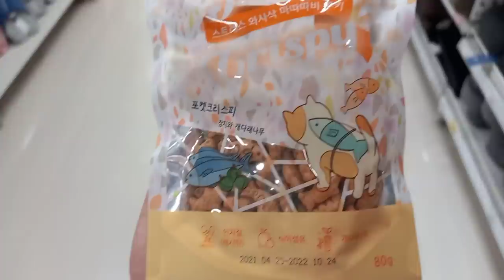НЕ ОЖИДАЛА ТАКОГО НА ПРИЁМЕ У ВРАЧА! КАК протекает моя беременность. Беременность и роды в Корее.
возможно вы искали видео о: беременность, 8 неделя беременности, как выглядит тело на восьмой неделе беременности, беременность и роды в Корее, южная  Корея, блог о жизни в южной Корее,психология.